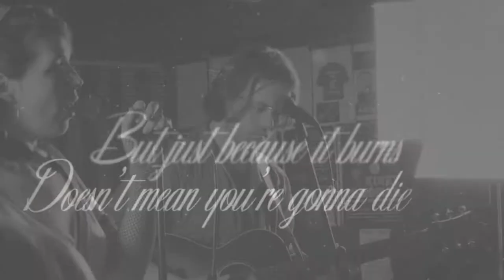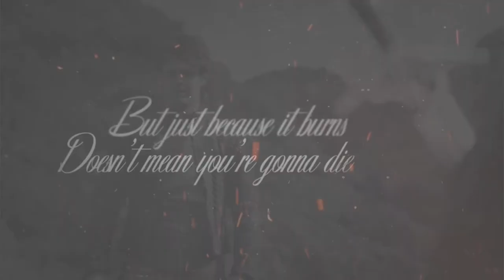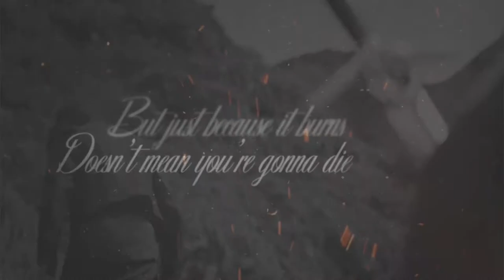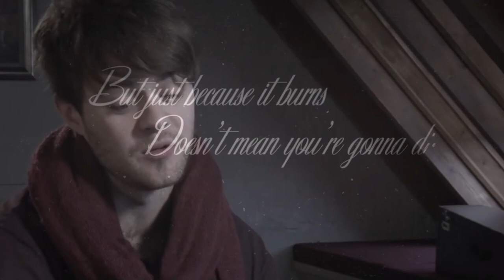Joey Batey┃Try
just a little work because joey batey is such an amazing actor and person
Actor: Joey Batey
Program: Magix Video Deluxe
All rights are with the respective authors.